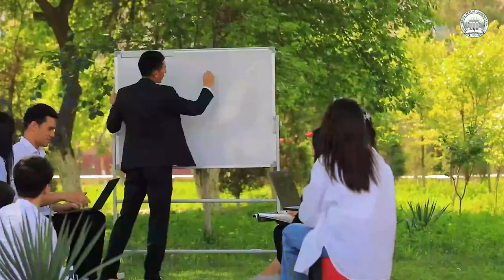Термиз давлат университети ўз келажагига бефарқ бўлмаган абитуриентларни ўз бағрига чорлайди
Айни вақтда 13 та факултетда 22 мингдан ортиқ талабага 780 нафарга яқин профессор-ўқитувчи таълим бермоқда. Илмий даражага эга педагог ходимлар 255 нафар бўлиб, шундан 33 нафари фан доктори, профессор, 222 нафари фан номзоди ва фалсафа докторларидир.

Эслатма: ҳужжатлар my.uzbmb.uz электрон платформаси орқали 25-июн (шу куни ҳам) кунига қадар онлайн қабул қилинади.